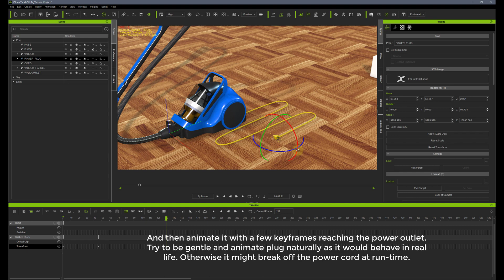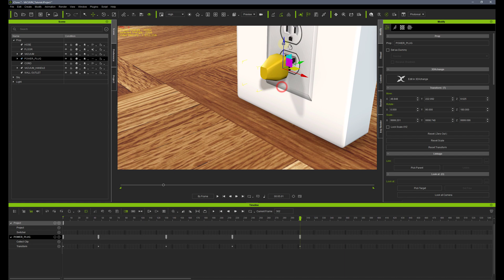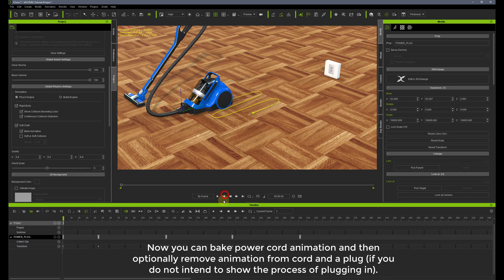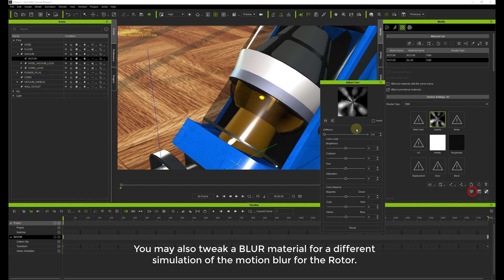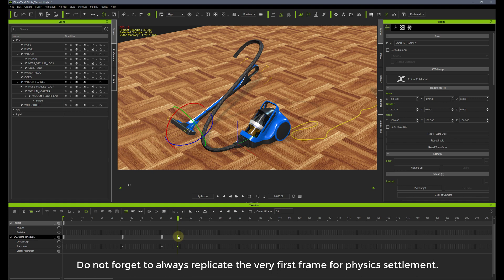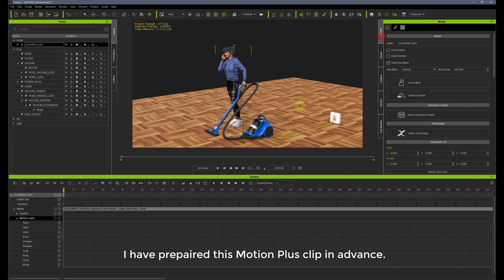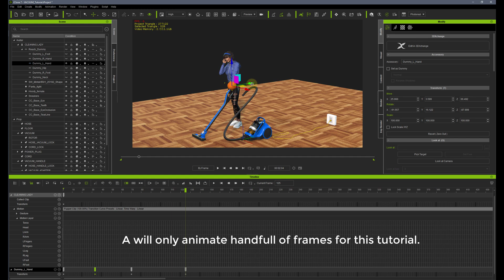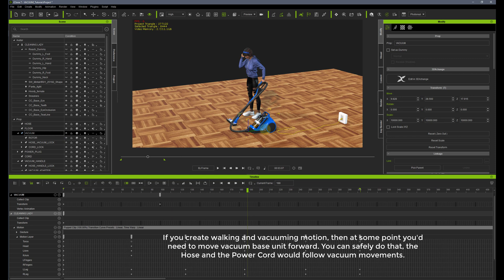Fully Functional Vacuum Cleaner iClone7